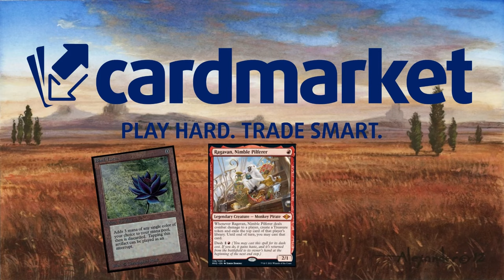Abierto hasta el amanecer. VAMPIROS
Mazo
4 Empujón fatal (KLR) 84
7 Pantano (MIR) 340
4 Chamán rito mortal (RTR) 213
4 Ritual siniestro (STA) 26
4 Necropotencia (WOT) 31
1 Tutor demoníaco (STA) 27
4 Delta contaminado (KTK) 239
4 Cenagal ensangrentado (KTK) 230
4 Inquisición de Kozilek (STA) 31
4 Sorin, señor sangriento altivo (M20) 115
3 Colmena del ojo tirano (AFR) 258
4 Marcha de la tristeza amarga (NEO) 111
1 Takenuma, pantanos abandonados (NEO) 278
4 Romper las expectativas (Y22) 26
4 Predicador del cisma (LCI) 113
3 Destripador visceral (MKM) 110
1 Teatro escandaloso (MKM) 266